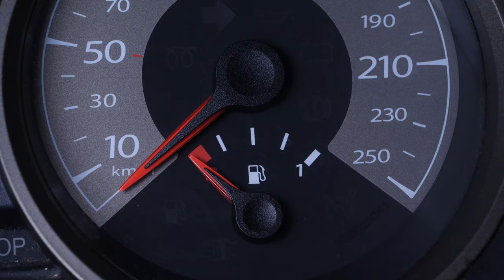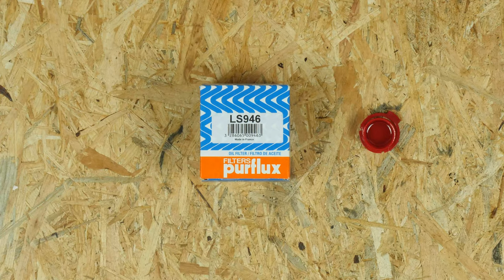Change the oil and the oil filter Clio mk4 1.5 dCi 🛢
🛢 Find out what oil type and quantity is right for your engine

🛠📏⚙ FIND ALL THE PARTS AND TOOLS NEEDED AND RECOMMENDED BY USETOOL EN ⚙📏🛠

Discover a vast array of services that will help you run the maintenance of your car: vehicle user manuals, maintenance planning and mechanics-oriented tutorials!
oil change and the oil filter on a Renault Clio mk4.

Discover the world of UseTool EN

Needed tools:
-💣🤖🏆The complete toolbox recommended by UseTool EN to repair your Clio mk4

- Socket wrench
- Socket wrench + long extender
- Flat head screwdriver
- Oil service spanner
- Spider wrench
- 10mm socket
- Measuring cup (optional)
- Piece of tissue
- Liquid collector
- Funnel (optional)

🔝💪Safely lift your Clio mk4 with the hydraulic jack and axle stands recommended by UseTool EN 💪🔝

- Hydraulic jack
- Wooden peg
- Axle stand

🚗📢💡 RESOURCES 💡📢🚗

Usetool's warnings
- Don't perform this operation when the engine is still hot, as you could seriously burn yourself.

- Be very meticulous when filling the engine with oil, especially on a Diesel engine. Never go over the maximum level indicated.

Usetool's infos
Tightening the new filter by hand is enough to set it in place.

To ensure that you see the best results, we recommend getting in contact with qualified technicians who will carry out the installation.
This video provides tips and recommendations that can be useful when repairing or changing parts. MCD12 and its partners cannot be held responsible for any physical and material damage that comes from the poor installation or incorrect interpretation of the video content.
The user is solely responsible for the incorrect use of repair machines, tools and parts, in particular if these may cause physical damage. MCD12 and its partners recommend taking great care and carefully following the safety rules when carrying out the repair or replacement of any parts. Please keep in mind that using poor quality parts compromises the safety of the driver when on the road.

0:00 Intro
0:11 Oil change
2:58 Remove the filter
4:02 Put the filter back
4:50 Add oil
5:25 Oil level